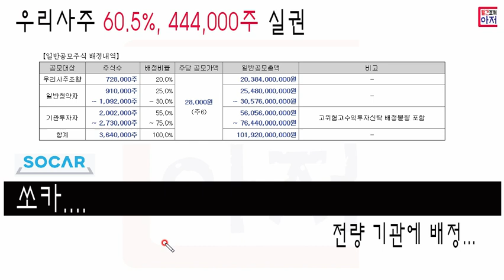쏘카....우리사주 60.5%, 444,000주 실권,, 전량 기관에 배정